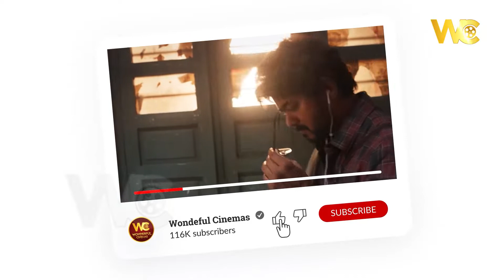Saran Speech at KGF 2 | KGF Chapter 2 Press Meet Tamil | Wonderfulcinemas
Ghilli | Part 2 | Wonderful Cinemas | Vijay | Prakash Raj | Trisha | Beast | Nelson "